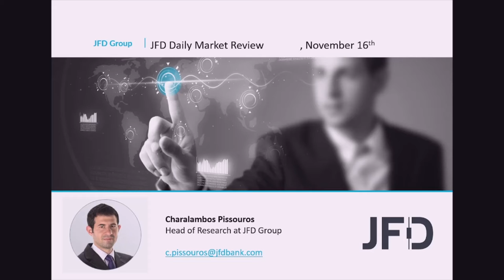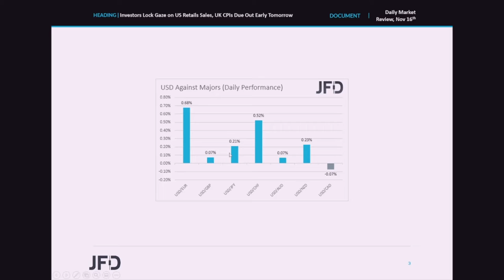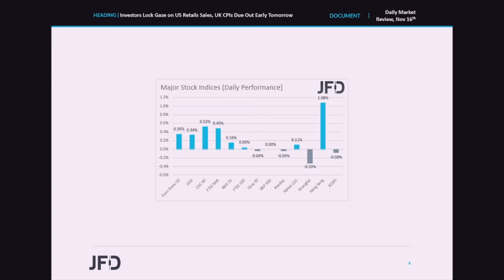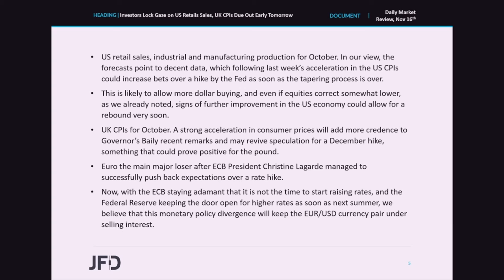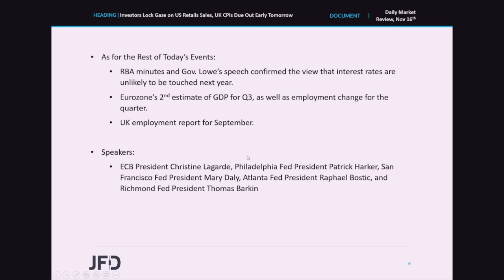Daily Market Review: Investors Lock Gaze on US Retails Sales, UK CPIs Due Out Early Tomorrow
Today, market participants may be sitting on the edge of their seats in anticipation of the US retail sales for October, where strong numbers could add to speculation that the Fed could indeed start raising interest rates as soon as the tapering process is over. Tomorrow, during the early European morning, we get the UK CPIs, with further acceleration having the potential to fuel bets over a December hike by the BoE.